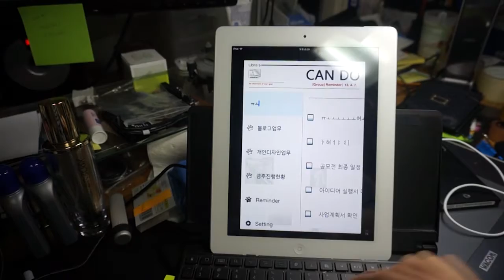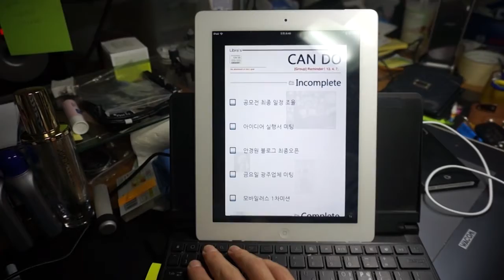withcando 할일관리어플리케이션